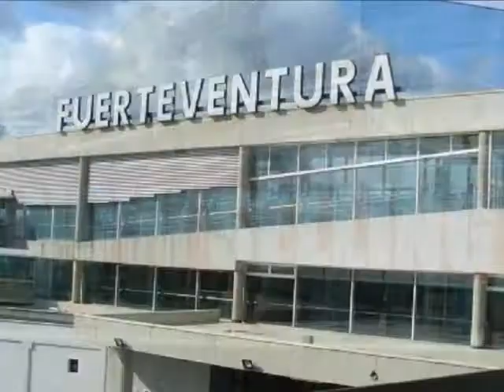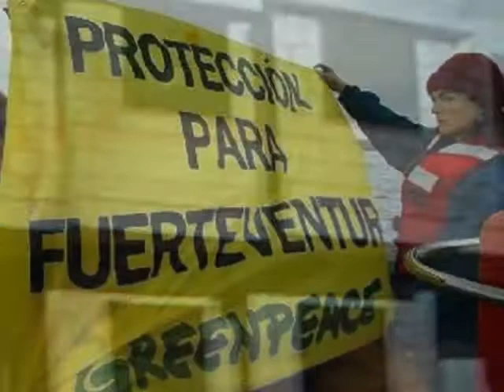Fuerteventura (La basura urbanística que nadie recoge)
La crisis urbanística está causando estragos en la economía y el paisaje majorero., todo gracias a algunos políticos que sólo piensan en forrarse sin tener en cuenta el gran daño causado.